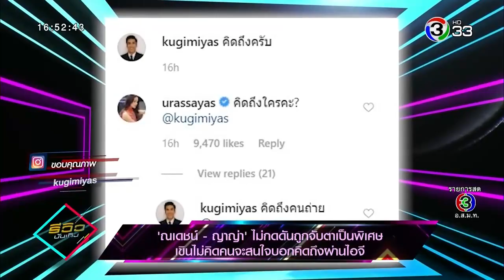คลิปณเดชน์ ญาญ่า ไม่กดดันถูกจับตาเป็นพิเศษเขินไม่คิดคนจะสนใจบอกคิดถึงผ่านไอจี 23 01 20 รีวิวบันเทิง